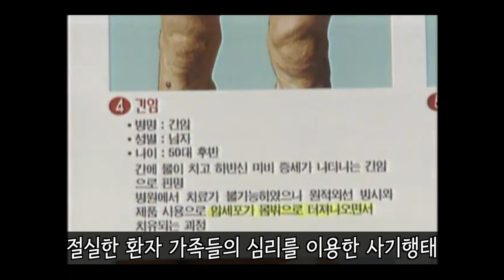현진영​ 스토리 2편- 프로 춤꾼들도 경악한 소년 비보이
현진영 인생극장 - 나의 길 Ep.2 (어머니와 이별과 댄서 생활의 시작)